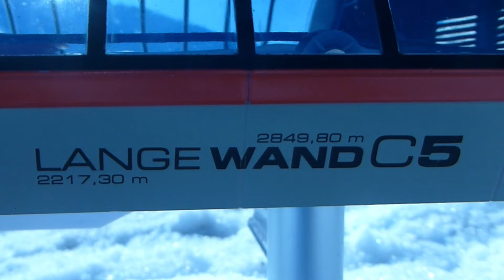Lange Wand C5 Model Ropeway in Gunzesried | JBW 2018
During winter holiday 2022 I drove to a nearby skiresort to put up my upgraded model ropeway there. Why? Cause I wanted a place with a little hill and enough snow. The model is the Jägerndorfer Lange Wand C5 Set released about ten years ago, upgraded with new wheels (for the towers), 5 more 6er seaters and two more towers. Since then, especially the double tower at the downhill terminal is really satisfying to watch. With the upgrade it was real fun to play with and after more than 20h of cutting, the video became as epic as I wished to!

Thumbnail media:
Own photo.